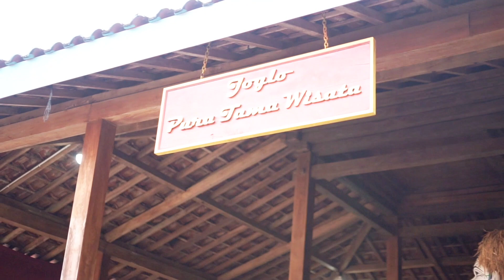MERTI DUSUN BOBUNG NYAWIJI 2023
hari ini kebetulan sekali kak rose diajak ke undangan acara di desa bobung yaitu merti dusun,sayangnya tidak mengikuti prosesi dari awal krn ada kendala di jalan,jadi kita terlambat datang,oke gaess walopun sedikit videonya selamat menonton ya.

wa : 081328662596